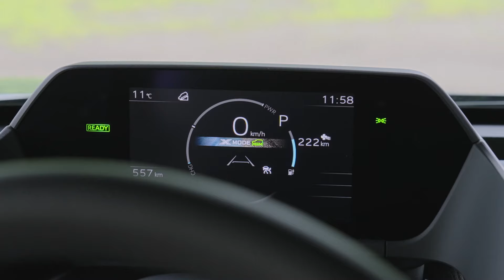Toyota bZ4X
Cab direct brings you the Toyota bZ4X, a brilliant all electric SUV that is perfect for your taxi services.